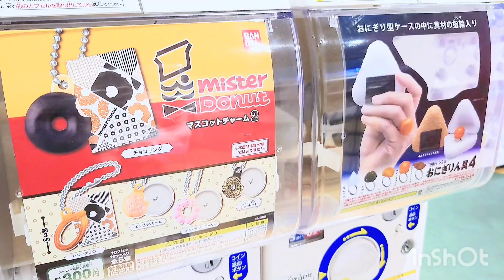ガチャガチャ ドーナツキーチェーン＆おにぎリング🍙